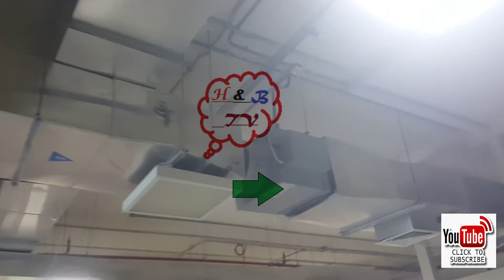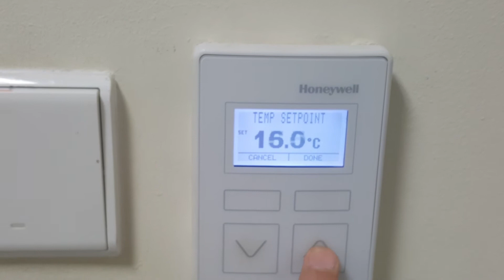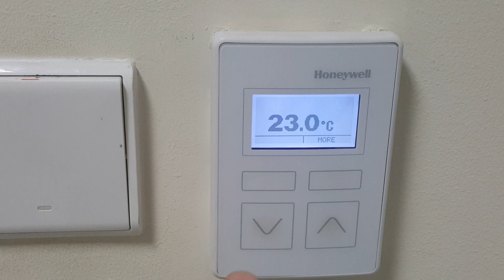Ducting for Bigger Area along with VAV & VCD, Adjusting Flow Rate L/s as per Area Hindi+Eng Sub/CC